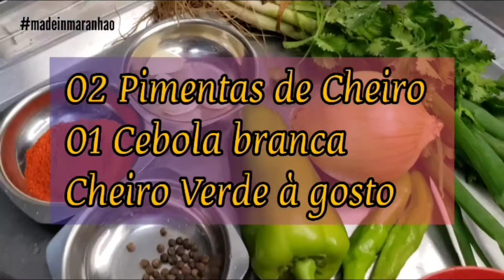COMO FAZER BAIÃO DE DOIS COM FEIJÃO VERDE? Receita do Tempero Maranhense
Olha o Baião de dois ai meu povoooo!
Porem nossa recita fizemos com feijão verde, o que permite o prato ficar bem saboroso e fresquinho
Baião de dois sem duvida è um prato 'muito requisitado em todo o Nordeste ,e claro que não poderíamos deixar de gravar a nossa receita, com as dicas maravilhosas do Tempero Maranhense.

Acompanhe nosso passo a passo, replique nossa recita e se jogue nessa delicia Maranhense.
Obrigada e até o próximo vídeo!